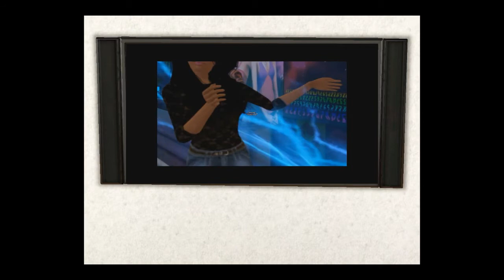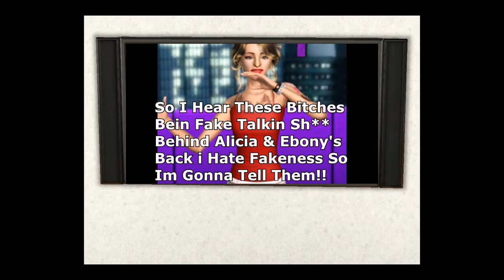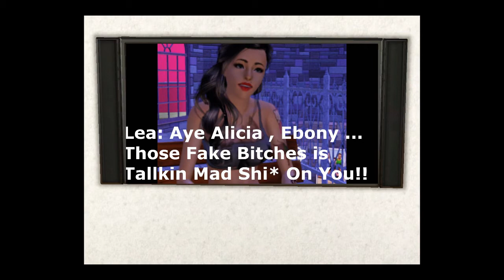BGC Boston Reunion Part 1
Hope Yawl Enjoy!! :D

Credit To  Dontaysmith1o1 For Animations